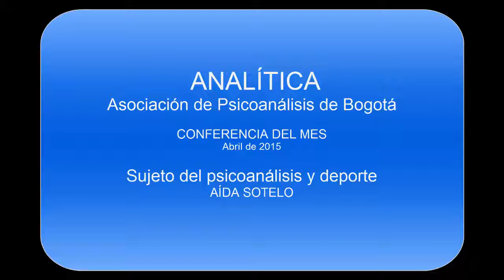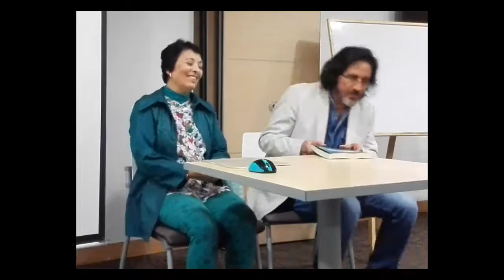Sujeto del psicoanálisis y deporte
Aida Sotelo - Psicoanalista

George Bernard Shaw dijo sobre el deporte que el hombre lo inventó para satisfacer su ferocidad, contrariando la corriente pública que hoy lo considera un sinónimo de la paz y del buen uso del tiempo libre. De hecho, al tropezar con lo imposible de gobernar o de educar, el deporte viene en comodín, como el más seguro de los bienes de la moral social contemporánea. ¿Podría decir algo frente a eso alguien concernido por el psicoanálisis? ¿Lo diría como analista o a partir de su propio lugar en la cité? ¿Aportaría algo convocar al sujeto del psicoanálisis, interrogarlo más allá del diván, en la vida deportiva cotidiana?